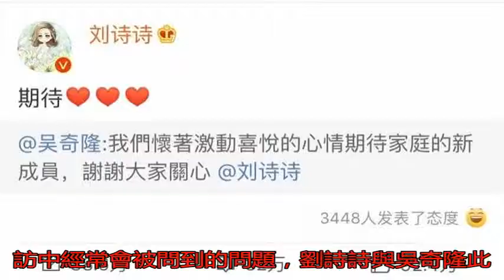劉詩詩5月將生產 準奶爸吳奇隆曬營養餐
3月5日，吳奇隆在個...